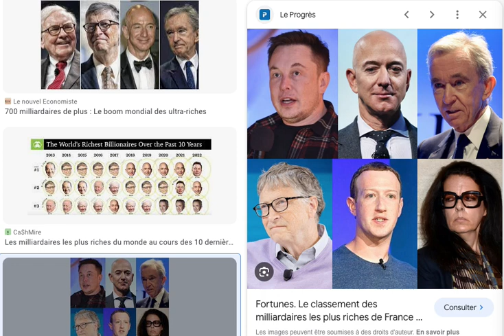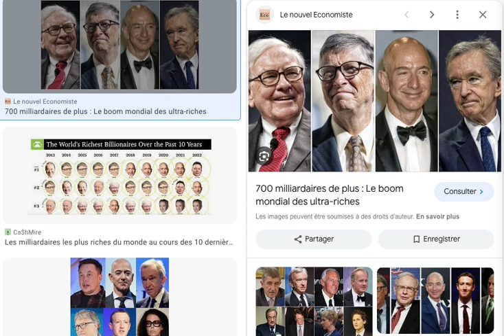Nouveau scandale économique devenu banal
"Si les salaires montent, les profits baisseront", comme écrivait Marx dans Salaire, prix et profit.
Et l'on en est toujours là dans notre Occident capitaliste, où le pouvoir d'achat des travailleurs est écrasé pour que ces messieurs dames de la grande finance s'enrichissent, entassent, ramassent.